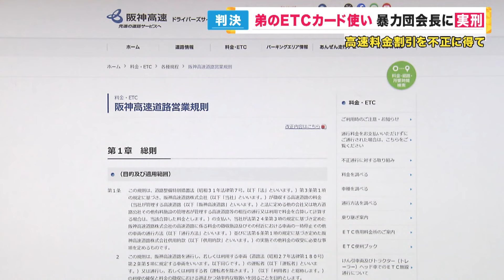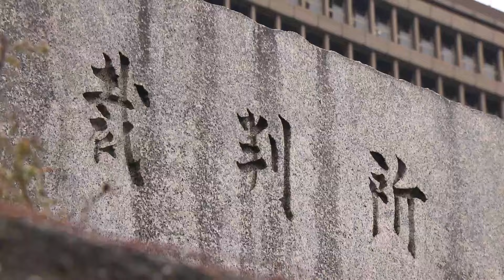弟名義のETCカードを使った暴力団組長に実刑判決 「罪に問われるとは考えなかった」と被告 大阪地裁〈カンテレNEWS〉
弟名義のETCカードを使って、不当に高速料金の割り引きを受けた罪に問われた暴力団組長の男に実刑判決が言い渡されました。

メインキャスター：吉原功兼
情報キャスター：竹上萌奈・谷元星奈・橋本和花子
フィールドキャスター：坂元龍斗
気象予報士：片平敦